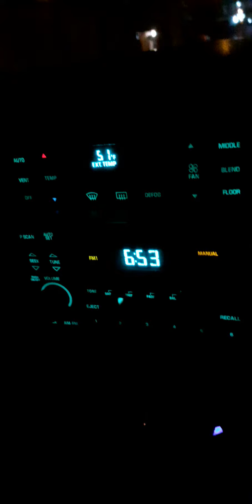Paseo en la Buick con mi madre